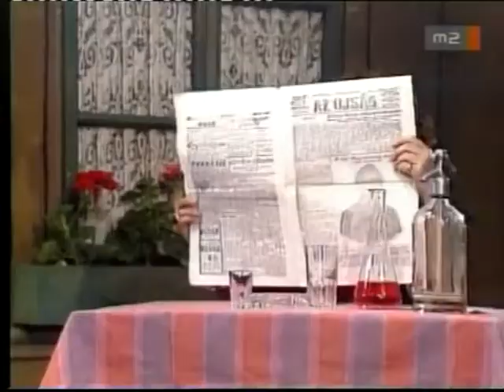Sláger Tv 1